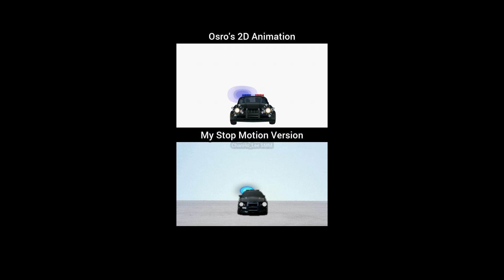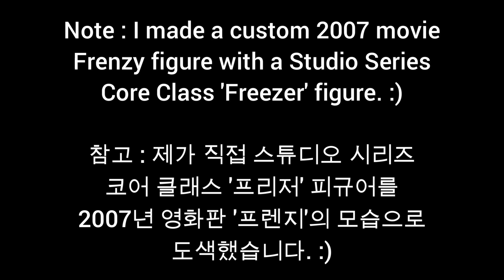Transformers Stop Motion SS-28 Barricade(2007) (15th Anniversary Decepticon Multipack)